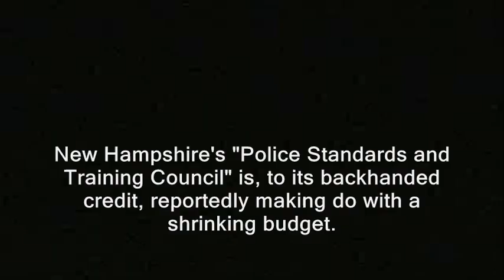Cop supports right to record (New Hampshire)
Cop supports right to record
filming recording right to record. new hampshire donald trump hillary clinton campaign election 2017 ron paul. bans forbids don't film me no filming turn the camera off type stuff , journalists journalism rand paul government meetings, anarchism anarchists , feds nh freedom, daisy. liberation successful resistance movements. grabs camera first amendment censorship free speech freedom of the press media restrictions alternative facts fake news vs. real news.  photography is not a crime carlos miller just kept recording photographers videographers dave ridley report new hampshire primary. federal reserve julian assange, politics authoritarians. christopher cantwell chris activism Stefan Molyneux video jerk cop cops busybodies. ridleyreport indie reporters republicans independent journalism constitutionalistsvlogs police libertarianism voluntaryism bernie sanders voluntaryists edward snowden open meetings act right to know law requests libertarians John McAfee. bradley manning chelsea sovereign citizens photography is not a crime carlos miller wmur channel 9 maggie hassan wood margaret kelly ayotte ian freeman democrats. liberty alliance ben swann full disclosure secession independence secessionists sovereignists george soros stop free keene penn and teller penn jillette gillete teller's bullshit. mercatus center cato institute charles david koch brothers collapse of the united states empire second civil war imperial creative commons license hunter s. thompson police brutality  video free to use common core smarter balance testing standardized john birch society videographers. downsize dc free talk live americans for prosperity tea party granite grok rich girard at large first amendment free speech freedom of the press the press media  free state project atlas shrugged galt's gulch in real life reality show tv.  thin blue line all lives officers footage gonzo journalism ron paul daisey. talk radio walter williams rush limbaugh frank guinta constitutional convention of the states balanced hand over camera grabs camera attacks reporter liberland alex jones libertarian party ammon bundy cliven militias calexit brexit nhexit nhexit.com texit. black lives matter ayn rand fbi riots unrest civil rights. Totalitarianism.  abuses human rights granite state new england northeast standing rock pipeline adversary confrontations confronts questions debate gary johnson justin amash amaash socialism fascism antifa social justice warriors sjw first amendment audit